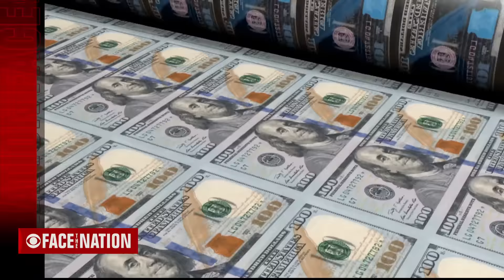"Face The Nation" Full Broadcast | October 1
This week on "Face the Nation with Margaret Brennan," House Speaker Kevin McCarthy discusses Congress' last-minute vote to avoid a government shutdown, plus Jimmy Carter celebrates his 99th birthday in Plains, Georgia.